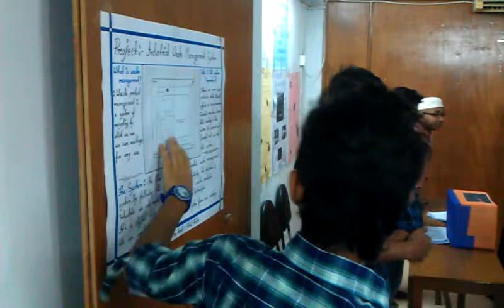English Access Microscholarship Program- Science Fair -2014 Industry and Sea World Part 1